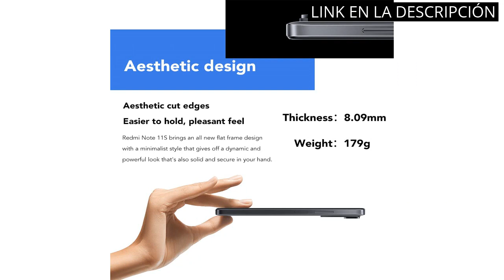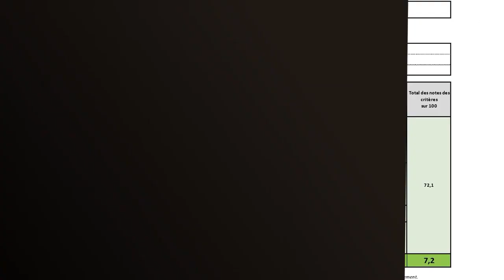Xiaomi tienda oficial: Descubre los 5 mejores productos de la tienda oficial de Xiaomi 🙂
✋  Aquí están descubre los 5 mejores productos de la tienda oficial de xiaomi disponibles en el mercado.

🔽🔽🔽 ENLACES DE COMPRA XIAOMI TIENDA OFICIAL 🔽🔽🔽

1) Xiaomi Redmi Note 11S - Smartphone 6+128GB, Pantalla AMOLED 6.43" 90Hz FHD+, MediaTek Helio G96, cámara Profesional 108MP, 5000mAh, Gris Grafito (2 años de garantía)

2) Xiaomi Redmi 10A Smartphone, Pantalla Dot Drop de 6,53", batería de 5000 mAh, cámara de 13 MP, 4+128 GB, Gris Grafito

3) Xiaomi Redmi Note 11S Smartphone,6GB RAM 128GB ROM,6.43" AMOLED DotDisplay,procesador MediaTek Helio G96,cámara cuádruple AI de 108MP (Gris)

4) Xiaomi K6 REDMI Note 10 Pro 8+128 Glacier Blue

5) Black Shark Xiaomi 4 [5G] 12+256GB, Pantalla 144Hz 6,67”, Snapdragon 870, 48MP Triple Cámara, Batería 4500mAh, LPDDR5 RAM + UFS3.1 Storage, Negro (Versión Global)

00:00 - Intro
00:06 - 1) Xiaomi Redmi Note 11S - Smartphone 6+128GB, Pantalla...
00:48 - 2) Xiaomi Redmi 10A Smartphone, Pantalla Dot Drop de...
01:27 - 3) Xiaomi Redmi Note 11S Smartphone,6GB RAM 128GB ROM,6.43"...
02:05 - 4) Xiaomi K6 REDMI Note 10 Pro 8+128 Glacier...
02:39 - 5) Black Shark Xiaomi 4 [5G] 12+256GB, Pantalla 144Hz...
03:22 - Outro